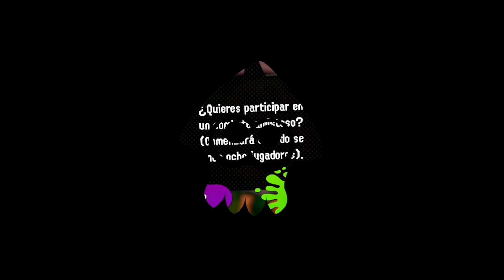¡Amiibos fuera de control! | Splatoon 2 Gameplays Ep 1 | XOver TV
¡Estrenamos una nueva serie en el canal!
Acompaña a Charles y a Chucho en el inicio de una larga y divertida travesía por el colorido mundo de Splatoon :D